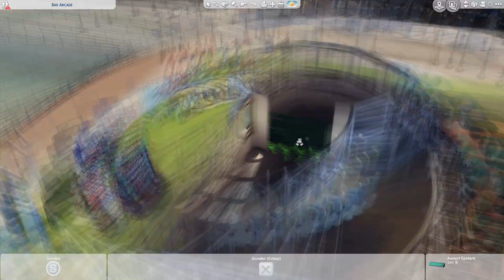THE ARCADE BAR | THE SIMS 4 SPEED BUILD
Gallery ID - Karz06